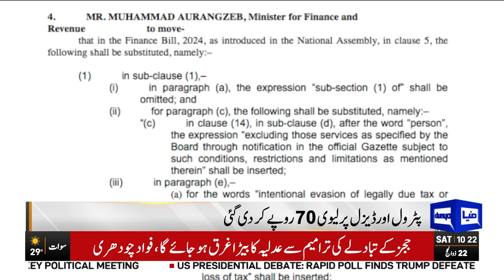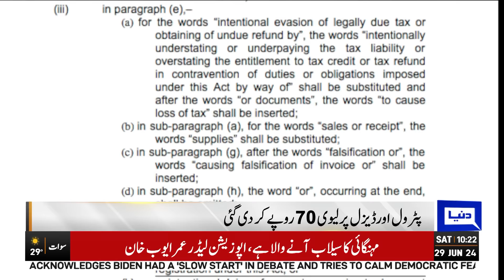BREAKING!! Petrol Rate Increased | New Petrol Price | Latest Update | Dunya News